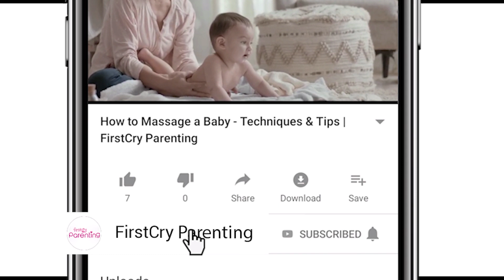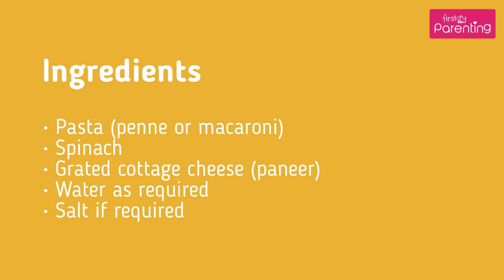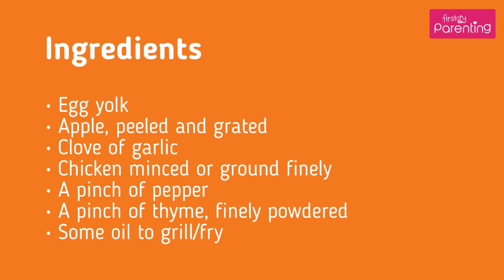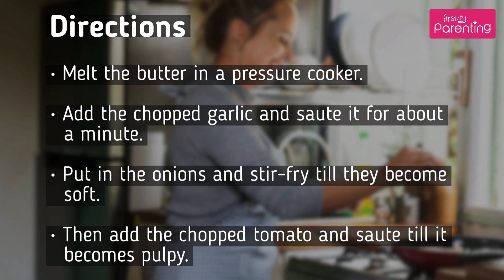11 Month Old Baby Food Recipes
At the age of 11 months, your baby will show interest in exploring new tastes and textures. This is a good time to experiment with your baby's food. Check out this video to find out delicious food recipes that can be included in an 11 months baby’s diet.

You can give your baby the foods that are cooked for your family in the form of minced or chopped, so your child can digest it properly. Even though babies are able to chew all kinds of food at this age, make sure the food is well-cooked and mashed or cut into small pieces to avoid the risk of choking.

A 11 month old baby can eat a variety of food including vegetables, fruit, and meat. An average eleven month old can have three meals along with snacks and formula or breastmilk a day.

If you are wondering what to feed your 11 months baby, try these healthy homemade baby food recipes.